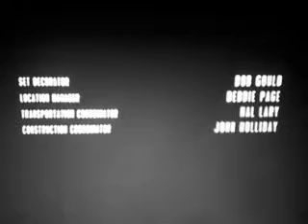Porta Potty [fab-tune from episode of 'Last Man On Earth']